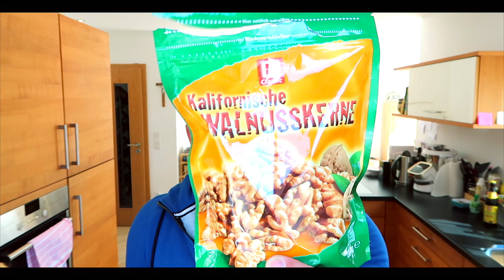GEWINNSPIEL & Lebensmittel für den Muskelaufbau ! MEIN EINKAUF !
Kommt über einen solchen Link ein Einkauf zustande, werde ich mit einer Provision beteiligt. Für Dich entstehen dabei keine Mehrkosten. Wo, wann und wie Du ein Produkt kaufst, bleibt natürlich Dir überlassen - danke dir für deine Unterstützung!